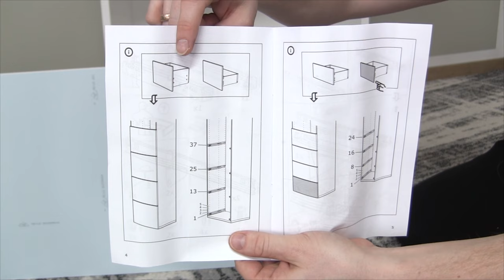IKEA Besta Schublade Sanft Schließend Einbauen ✅ TOP ANLEITUNG: Wie Schubladenschiene Einstellen???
IKEA Besta Schublade Sanft Schließend Einbauen! Wie Schubladenschiene Einstellen?

In diesem Video erfährst Du, wie Du bei der TV Bank oder Kommode ganz einfach deine Schubladen montieren kannst. Mit dieser Anleitung die Ikea Besta Schublade sanft schließend einbauen und somit erfahren, wie man die Schubladenschiene einstellen kann.

Das Justieren nach dem Einhängen ist auch nicht schwer und natürlich kann man sie danach auch jederzeit wieder ausbauen bzw. aushängen. Auch beim TV Board und Schrank kann man einen Spalt ganz einfach richten.

Es funktioniert übrigens bei der Aufbewahrungskombination, dem Hängeschrank, dem Regal und natürlich auch beim Sideboard, der Vitrine und der Wohnwand relativ ähnlich mit der Front.

Mit dieser Video Anleitung (deutsch & was tun?) / Montageanleitung / Bedienungsanleitung / Tutorial / Tipps & Tricks auf Youtube und im Jahr 2021, 2022 bzw. 2023, 2024 eine Ikea Besta Schublade sanft schließend einbauen und dadurch erkennen, wie man die Schubladenschiene einstellen kann.

▬ Video Kurse ▬▬▬▬▬▬▬▬▬▬▬▬